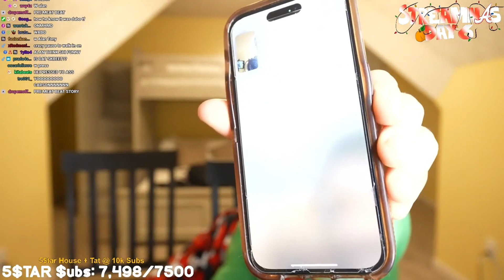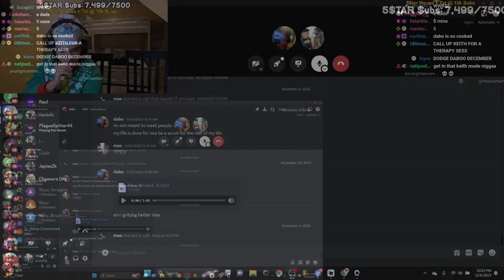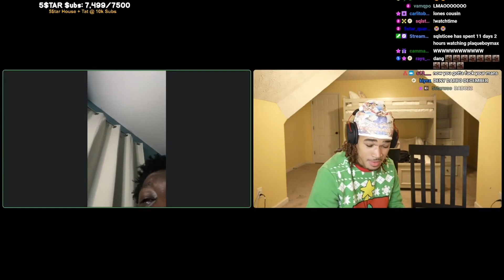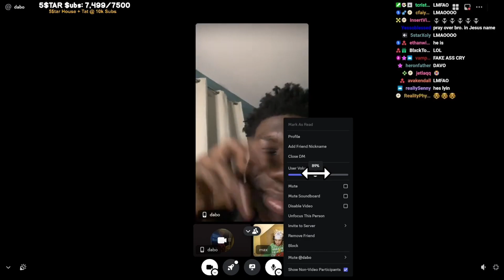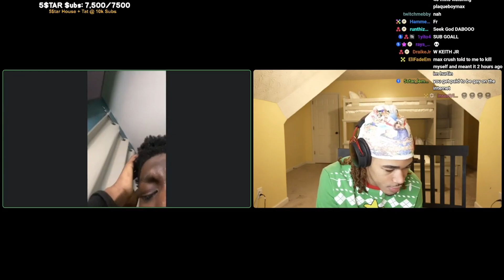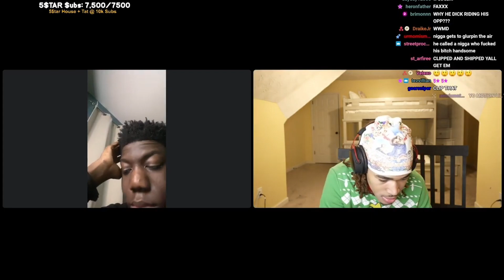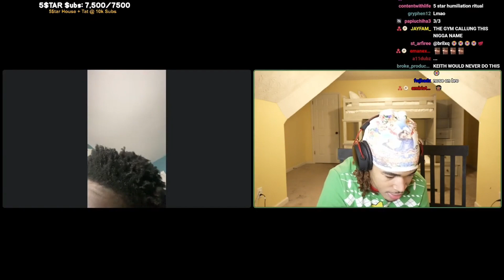Max becomes Dabos Therapist for 15 minutes......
i am not plaquebioy max you can watch him on all socials